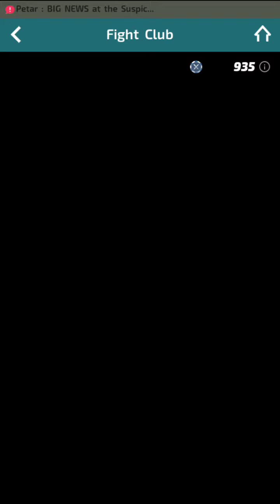Blustone (14)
Tumblr: dragongirlcospayer and dragongirlartist Amino: DragonGirlArtist: Warriors, Pokemon, Pokemon Go, Pokemon Duel, Homestuck, Overwatch, Undertale, Off, NitW, Pakka Pets, PDPTS, MHS, FNaF, BaTIM, MrCreepyPasta, Creepypasta OC Haven, Dream Daddy, VR Chat, Anime and Manga, Blue Exorcist, Black Butler, Panty and Stocking, Miraculous, Villainous, Invader Zim, Gravity Falls, Rick and Motry, SVTFOE, Steven Universe, Zootopia, Aggretsuko, Superintendent, Arts and OCs, Furry, Horror Twitter: DragonGirlACG Instagram: DragonGirlArtistCosplayerGamer DeviantArt: DragonGirlArtistCosplayerGamer